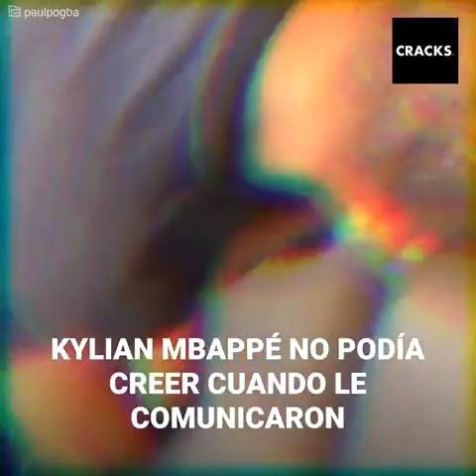La lesión de Mbappé que casi lo deja fuera en semifinales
Tuvo que terminar el mundial para que recién Kylian Mbappé admitiera la lesión que tanto lo atormentó y que casi lo dejó fuera del certamen. Partido tras partido, el delantero galo demostró que merecía estar en la selección pese a su corta edad. Y por supuesto, pese al terrible dolor que casi lo deja paralizado.